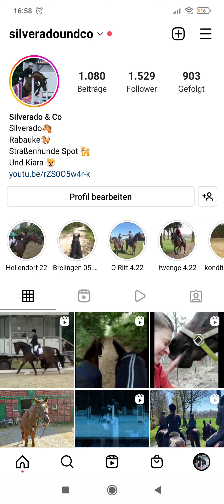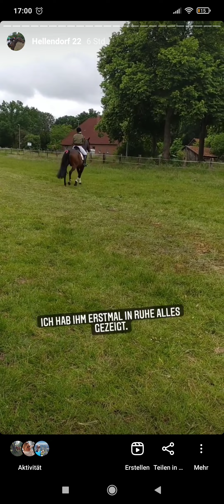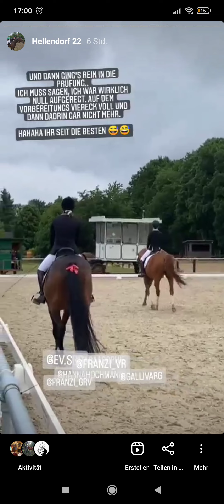Rabaukes (erstes) Dressur Turnier// Hellendorf 29.05.2022